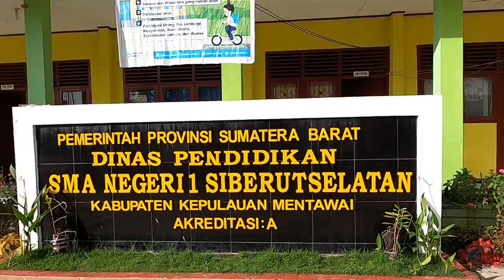Renovasi baru sekolah SMA 1 SIBERUT SELATAN || Saya Alumni Tahun 2016 Kalau Teman-teman?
Sekolah SMA 1 SIBERUT SELATAN adalah sekolah yang terakreditasi sangat baik. Dengan lokasi sekolah jauh dari pinggir laut serta pembangun yang terus berkelanjutan. @Paulusmentawai